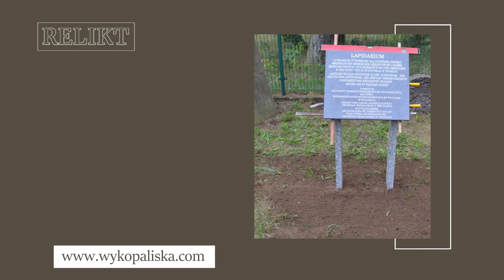Badania archeologiczne Żagań Relikt Oktawian Wróblewski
BadaniaArcheologiczne przeprowadzamy na potrzeby klientów z sektora prywatnego i publicznego na terenie całej Polski. Wykonujemy nadzory archeologiczne, powierzchniowe prospekcje terenowe oraz archeologiczne badania sondażowe i ratownicze. Pomagamy w opracowywaniu dokumentacji i wyników badań oraz uzyskiwaniu decyzji administracyjnych. Oferujemy ekshumacje szczątków ludzkich oraz usługi z zakresu archeologii sądowej. Pomiary fotogrametryczne realizujemy z wykorzystaniem dronów. Zajmujemy się tez termowizją obiektów budowlanych, inspekcją infrastruktury przemysłowej czy tworzeniem ortofomap. Po więcej informacji zapraszamy na stronę internetową